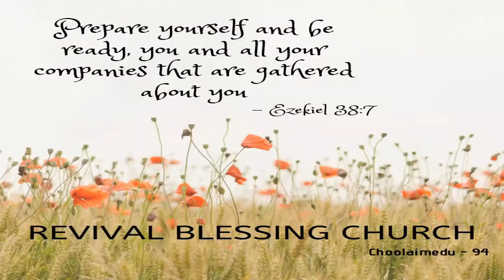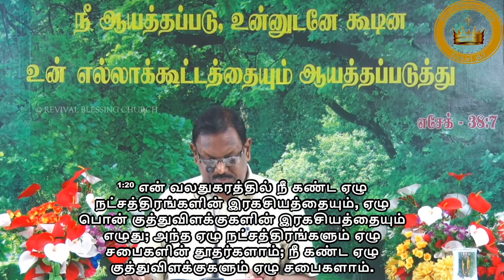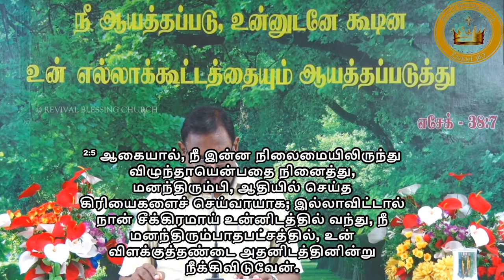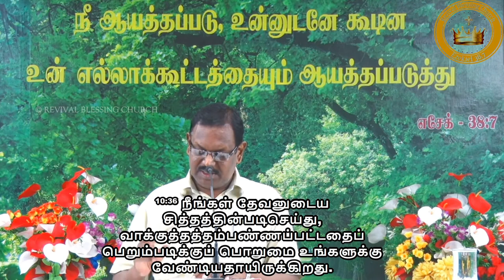11-01-2021 || BIBLE STUDY - DAY 06